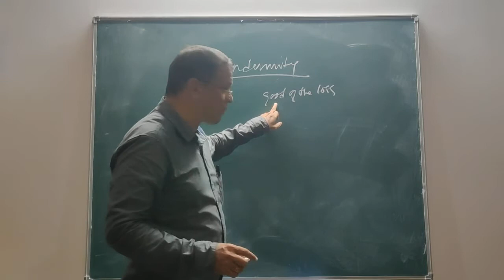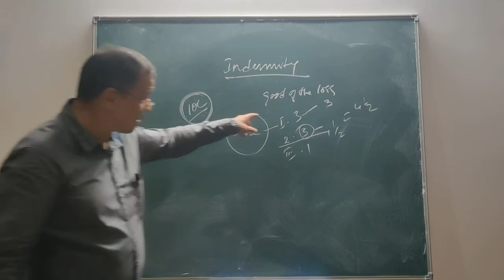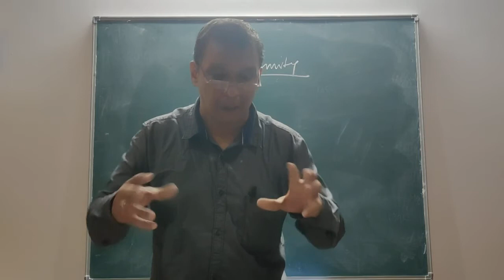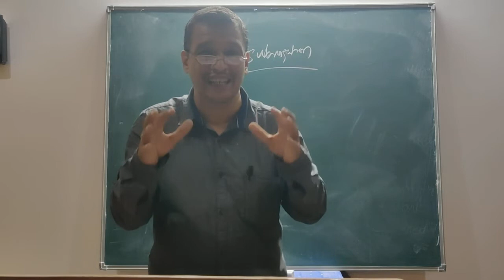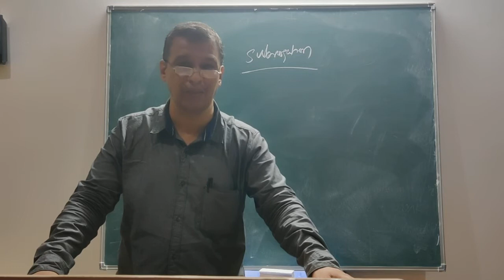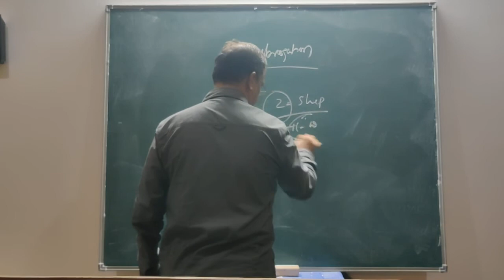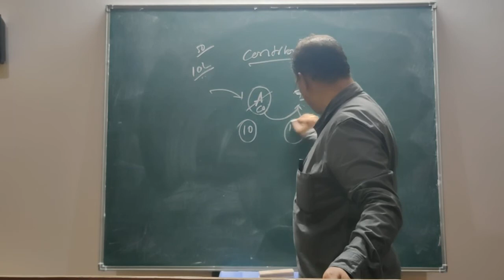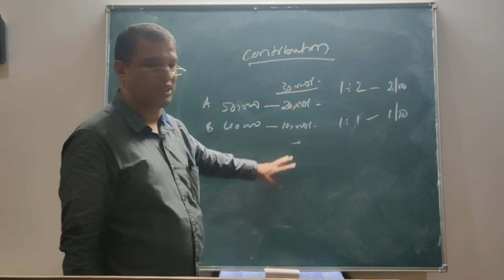INSURANCE LAW PART 6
INSURANCE LAW  BY PROF. HANUMA PRAKASH K S